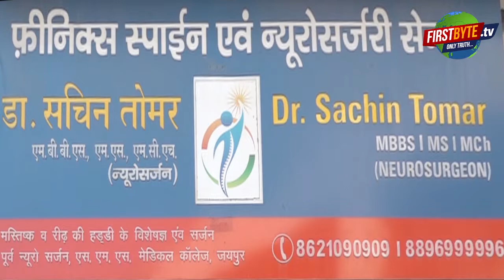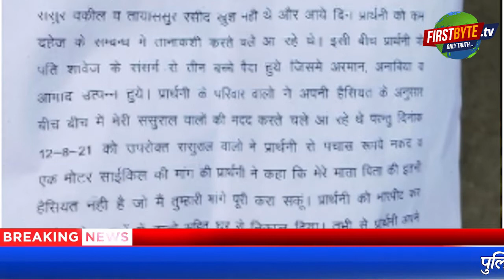ट्रिपल तलाक- पंचायत खामोश रही, पति ने बोल दिया तलाक,तलाक और तलाक